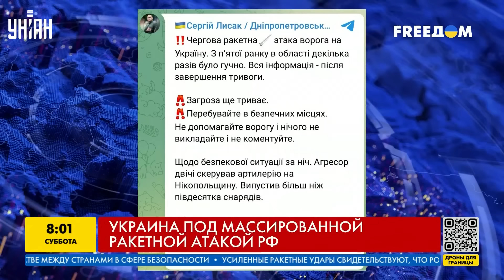🔴В эти минуты! Новый ракетный удар России. Взрывы по всей Украине: первые детали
RU - Утром 13 января Россия очередной раз нанесла массированный ракетный удар по Украине. Что запустили оккупанты и в каких городах слышали взрывы – узнавайте в сюжете.

UA - Вранці 13 січня Росія вкотре завдала масованого ракетного удару по Україні. Що запустили окупанти і в яких містах чули вибухи – дізнавайтеся в сюжеті.